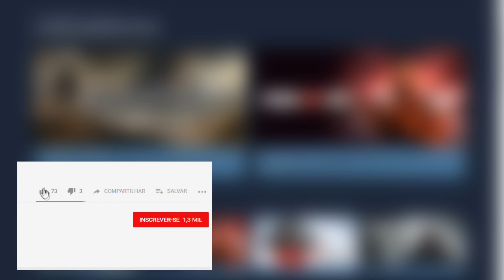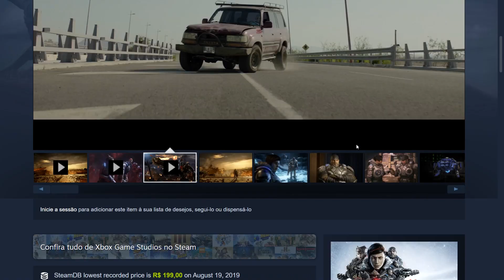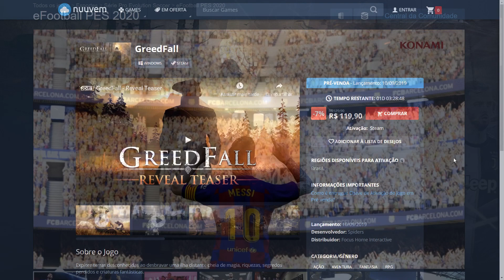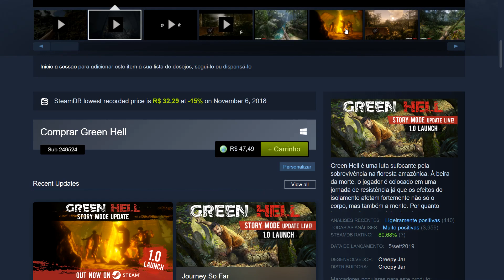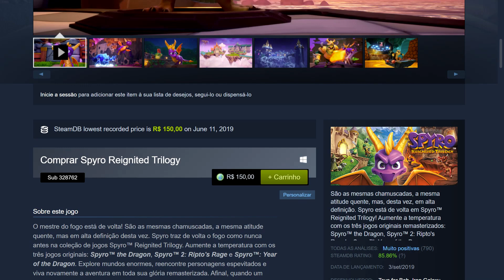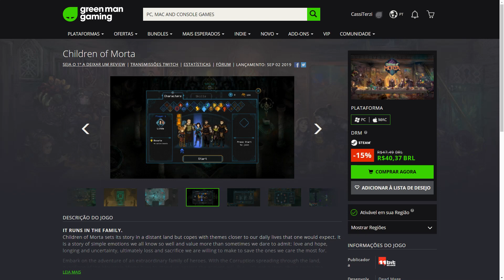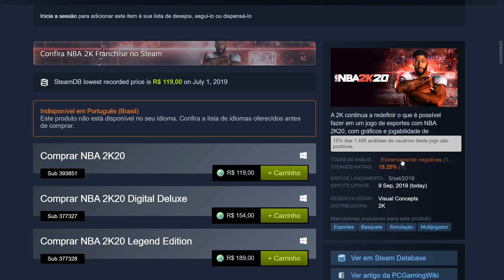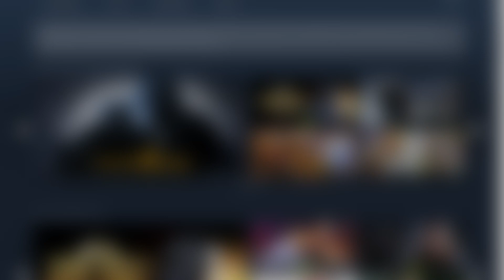MELHORES JOGOS LANÇADOS NA STEAM - 2º Semana de Setembro 2019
Toda semana a Steam tem diversos novos jogos lançados, e nesse semana, temos destaques para lançamentos de jogos como PES 2020, Gears of War 5, Children of Morta (excelente jogo INDIE), GreedFall e também um novo jogo grátis na Steam.